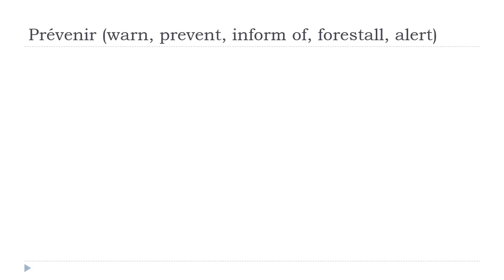Prantsuse keel algajatele = Prévenir # Indicatif Présent